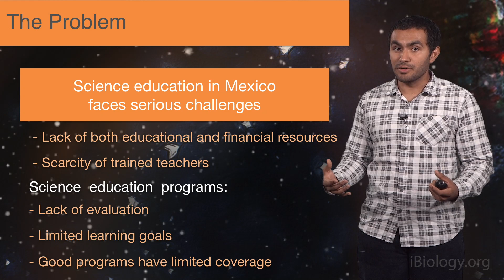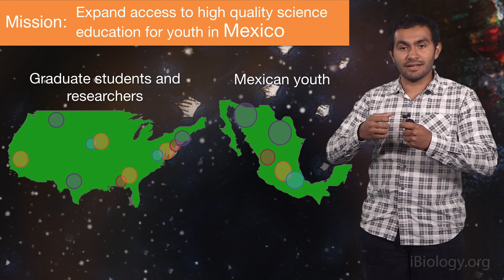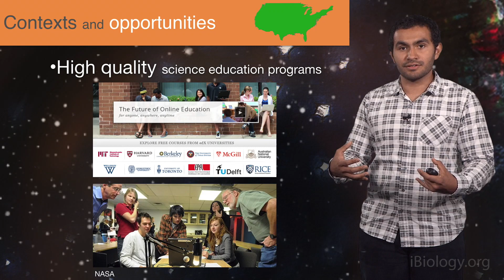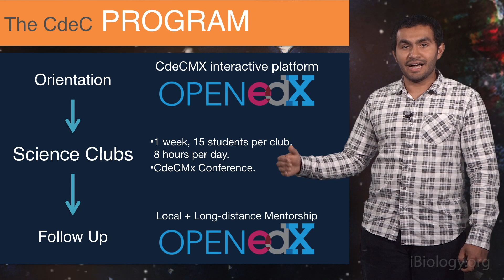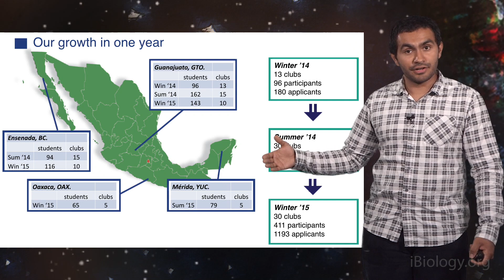Manuel Razo-Mejia (Caltech): Helping science students in Mexico: Clubes de Ciencia México (CdeCMx)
Science education in Mexico faces serious challenges, including a lack of financial and educational resources that prevents students from reaching their full potential. In this presentation, Manuel invites us to collaborate in a project that aims to expand access to high quality science education and to inspire the future generation of young scientists: Clubes de Ciencia México (CdeCMx). The goal of CdeCMx is to connect talented high school and college students in Mexico with researchers in the Unites States, Mexico and beyond. Through hands-on workshops and mentorship, CdeCMx provides students with a taste of world-class science, introduces them to a global network of scientists, and empowers them to fulfill their professional goals.

Speaker biography:
Manuel Razo-Mejia is currently a graduate student at the California Institute of Technology working for Rob Phillips. As an undergraduate student at the National Polytechnic Institute in Mexico, Manuel always knew he wanted to become a professional scientist. But it wasn't until he met Adrian Jinich, one of the founders of CdeCMx, that he found the inspiration and guidance to fulfill his dream. After his participation in CdeCMx he was engaged in undergraduate research at Harvard, Caltech, and the Weizmann Institute of Science in Israel.